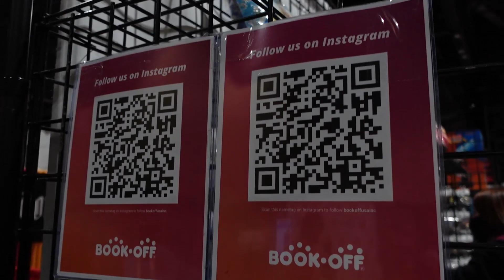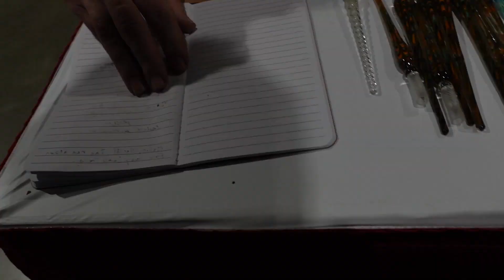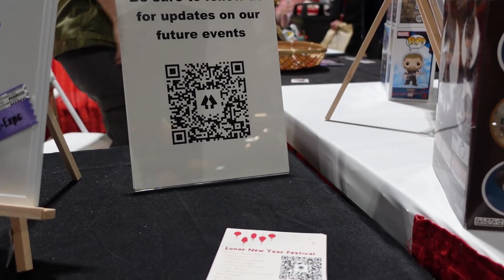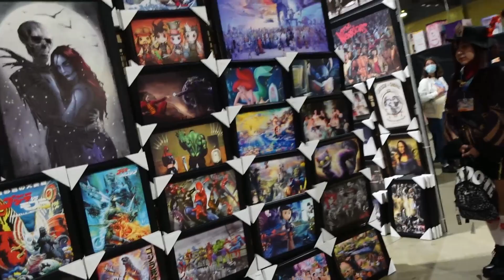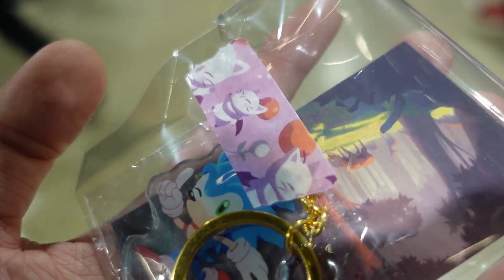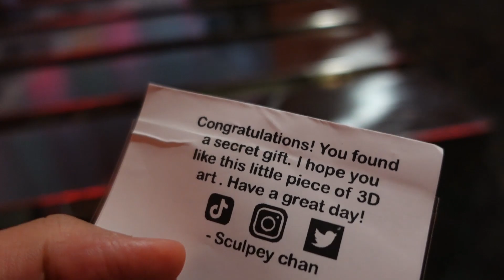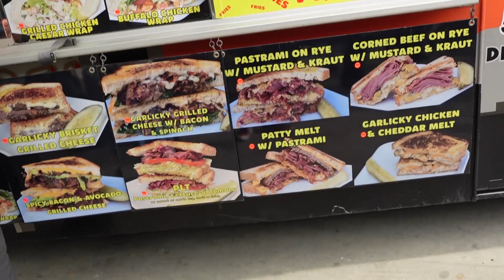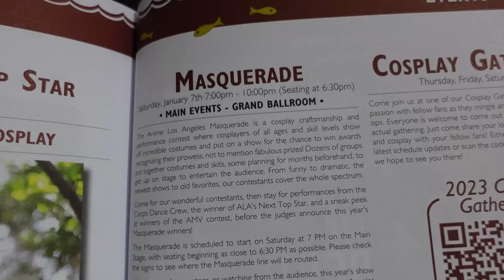Day 3 - Anime Los Angeles 2023! - Episode 17C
More Anime Los Angeles 2023 exploration and more activities to try out! The last part is coming out soon!